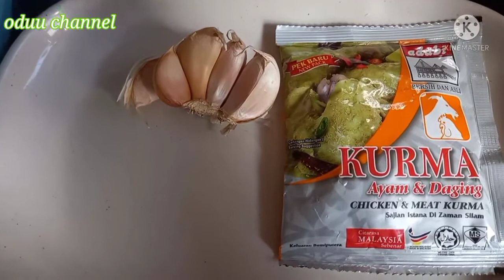MASAK KAKI AYAM KURMA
hai kawan kawan kali ini oduu nak kongsikan menu makan tenghari resepi yang ringkas dan sedap😋😋terima kasih kawan kawan yang selalu support channel oduu sayang kamu semua🥰🥰